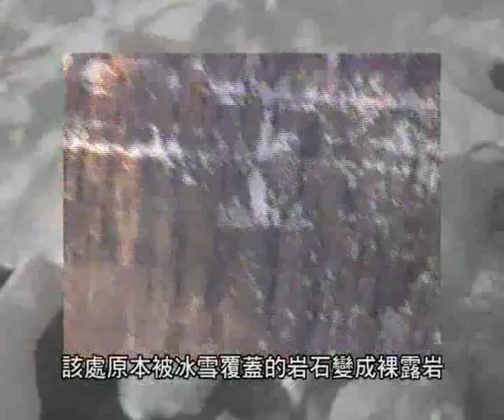2008北冰洋探索3-因紐特人與北極熊(李樂詩博士攝錄) 2008 Arctic Ocean 3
2008年是第四次國際極地年，全球共有60多個國家和39個國際組織策劃了不同的極地科學考察活動，[中國第三次北極考察]是其中一個重要項目，主要針對大氣研究及海冰融化對環境和人類活動的影響，李樂詩博士參與了是次考察並拍下整個過程。科學家發現，數十年來面積不段縮小北冰洋海冰，已經到了相當嚴峻的地步。全球暖化倘若再得不到實質性的控制，人類將面臨災難性的惡果。